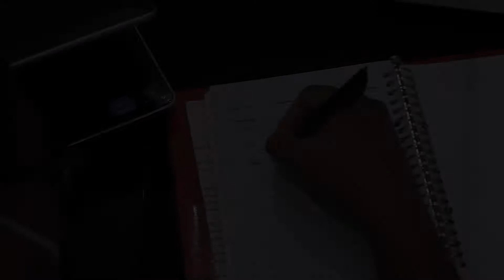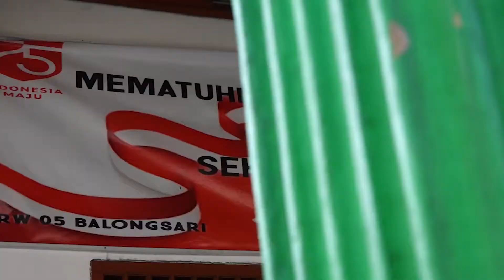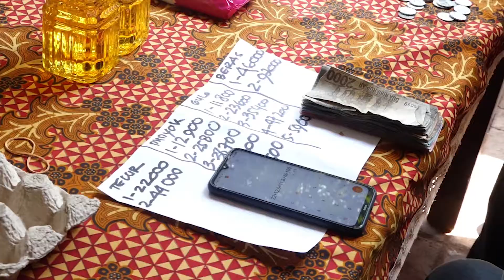CakJiVlog | Sidak Operasi Pasar di Kecamatan Tandes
Ikuti Akun Social Media Armuji lainya